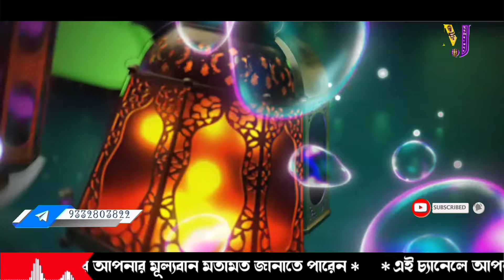কুরবানীর গজল / Eid E Qurbani Ayi / eiduladha2024 / eiduladhagojol / IfaAbabil /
কুরবানীর গজল / eiduladha2024 / Eid E Qurbani Aayi Naat / eiduladhagojol / qurbani /
Nawal Khan Gojol

Music Version On 'Studio Jamjam' Channel

Song Title :- Eid E Qurbani Ayi
Covered By :- Ifa Ababil
Main Singer :- Nawal khan
Lyric :- Sahnawaz
Remixing :- Md. Mehbub
Credit :- Heera Gold

world best naat in heart touching,
emotional heart touching naat,
heart touching naat female version,
very emotional nast sheif,
heart touching nasheed in urdu,
heart touching naat without music,
heart touching naat sharif,
most emotional naat sharif,
heart touching urdu naat,
beautiful nants heart touching,
heart touching naats naats stude,
heart touching naat lyrics,
top 10 heart touching naat,
heart touching voice naat,
best naat sharif female voice,
best naat sharif in the world,
best heart touching nasheed,
best islamic naat in the world,
best naat beautiful voice,
most beautiful neat in the world,
broken heart naat sharif,
beut naats in the world in urdu,
best naat sharif without music,
heart touching Islamic lecture,
emutional neat on prophet muhammad,
maat sharif in femalle voice,
best naat collection in the world,
beautiful naat female voice,
heart touching naat nabi,
best naat for naat competition,
sad naat sharif girl voice,
naat sharif beautiful voice,
madine fheart touching naat

Heart Touching Naat
Bangla Gojol2023
Bangla Nasheed
islamic naat bangla
naat sharif
islamic video ghazal
gojol gojol gojol gojol gojol gojol gojol
naat a rasul gojol
heart touching naat
new heart touching kalam
bangla gojol